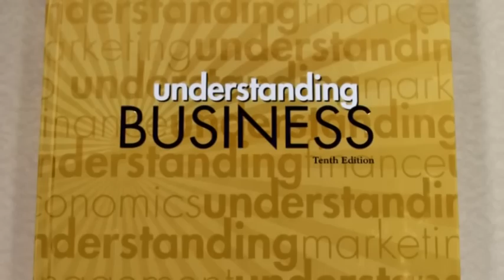Prosser Open House Segment January 11, 2013